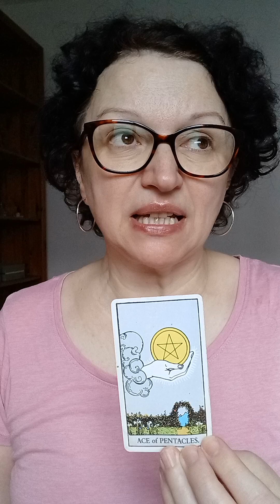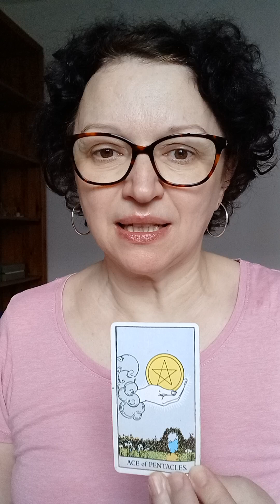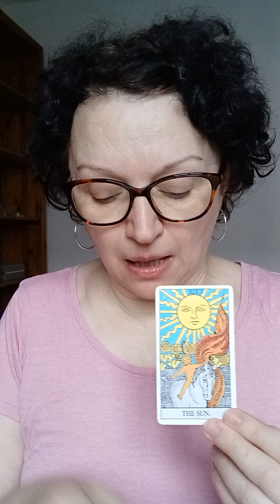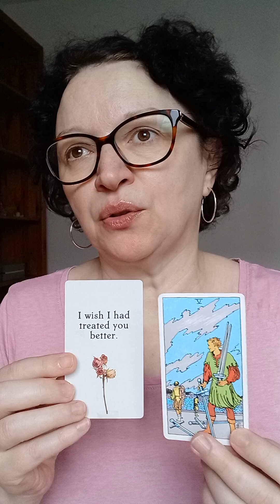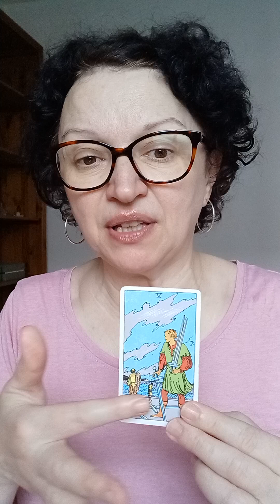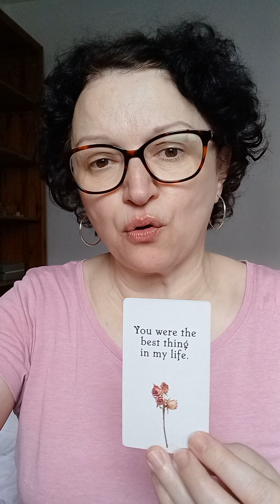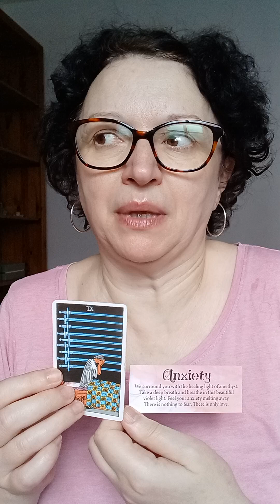Pick a card: what do they want to tell you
Today is all about what do they want to tell you.
Pile 1: 0:15    Pile 2: 5:18

*Decks used:
- Juliet Sharman-Burke
-The Golden Art Nouveau Tarot, Giulio F. Massaglia
-The Universal Folk Oracle, Anita Inverarity